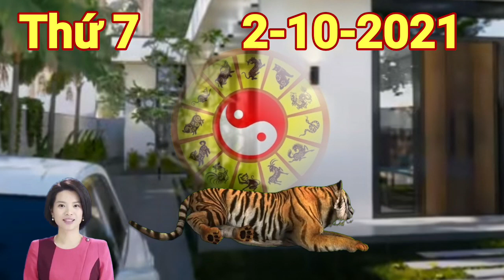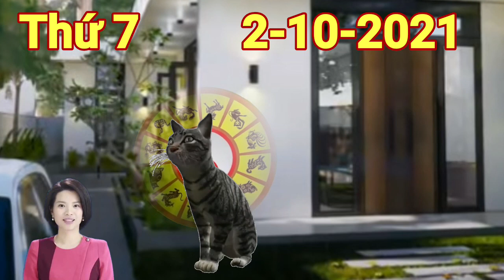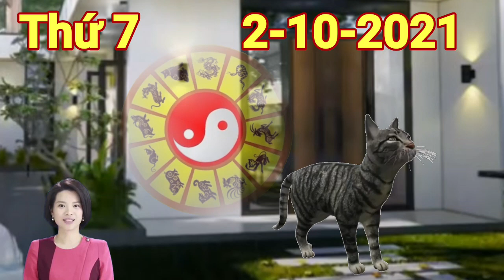Tử Vi Thứ 7, Ngày 2/10/2021 Con Giáp Cải Vận Giàu To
MINH ĐƯỜNG TỬ VI hoan hỷ CHÀO ĐÓN CÁC BẠN.
Chúc các bạn bình an, vui vẻ gặp nhiều điều may lành, thành công rực rỡ và hạnh phúc ngập tràn.
Sau đây mời các bạn đón xem tử vi 12 con giáp ngày mùng 2/10/2021 chi tiết chính xác nhất

Thứ 7 này, người tuổi Tý dễ rơi vào tình trạng nóng nảy và cáu kỉnh do chịu tác động của cục diện Tương Hại. Bản mệnh luôn cho rằng mình là người hiểu rõ mọi việc nhất nên chỉ thích làm theo ý muốn cá nhân.

Rất có thể kẻ tiểu nhân sẽ lựa chọn ra tay trong ngày hôm nay, bởi bạn đang mất cảnh giác vì quá ương ngạnh. Do đó, hãy thật cẩn thận mỗi khi đưa ra quyết định, đã bắt tay vào làm việc gì thì không tạo sơ hở cho kẻ khác lợi dụng.

Thổ khắc Thủy còn cho thấy mối quan hệ giữa mệnh chủ và nửa kia xảy ra nhiều mâu thuẫn. Để cải thiện tình trạng này, bạn nên tránh tình trạng so đo hơn thua, bởi dù người thắng cuộc là ai thì bạn cũng sẽ chẳng vui vẻ được đâu.

CÁC BẠN THAM KHẢO thêm video sau nhé:
Tử Vi Thứ 5, Ngày 30/9/2021 Con Giáp TRỜI cho LỘC, Phát Tài Lớn, Giàu To
☯TU VI HANG NGAY☯ THỨ 4 Ngày 15/9/2021 Con Giáp THẦN TÀI BÁO MỘNG, TIỀN ĐẦY KÉT